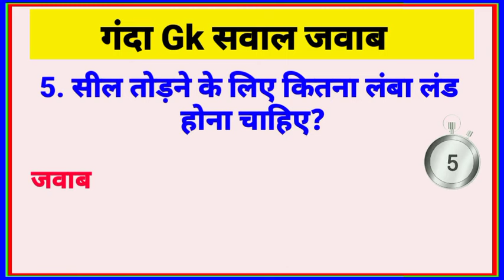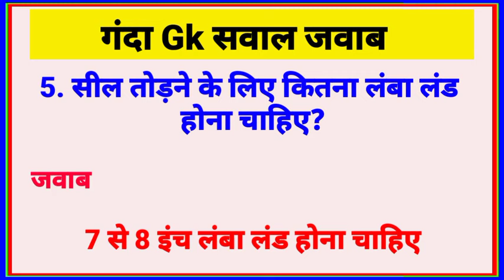motivation video, gk gyan ki duniya, Sex knowledge,by Dr.Aroda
sex knowledge
sex gyan
sex knowledge before marriage
sex krne ke bad pani kyo nahi pina chahiye
sex gyan xxx
xxx videos
xxx video xnx